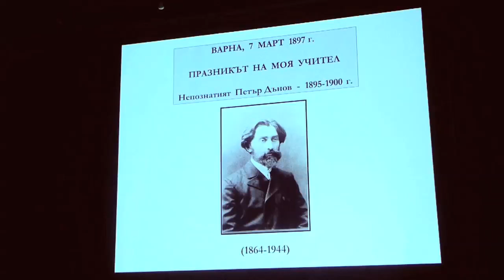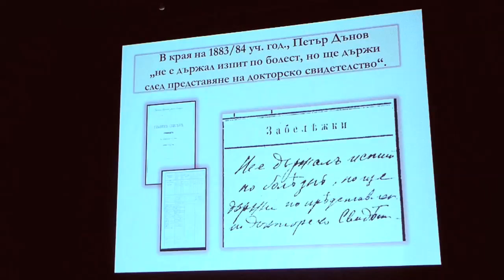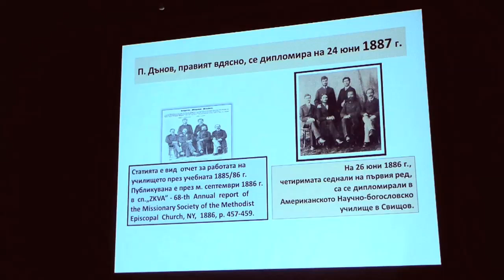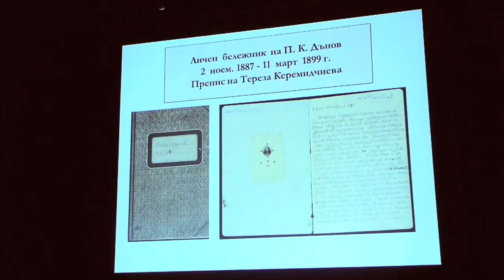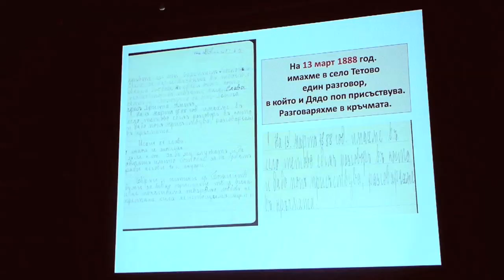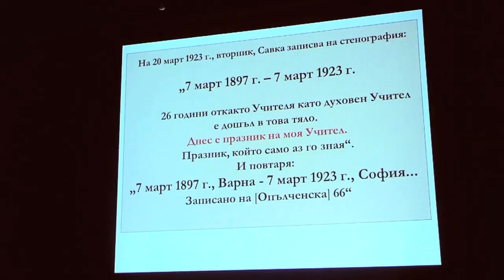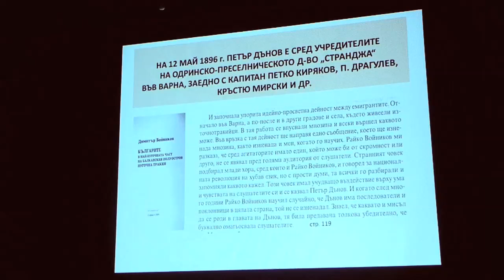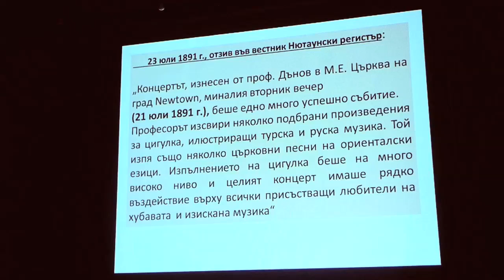"Непознатият Петър Дънов 1864-1900"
Лекция на Людмила Димитрова
7 март 2015 г.